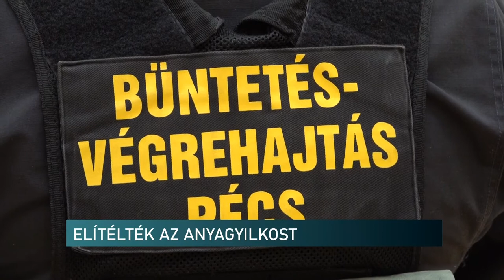Elítélték az anyagyilkost - életfogytig tartó szabadságvesztésre az ítélet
Életfogytig tartó szabadságvesztésre ítélték a mohácsi anyagyilkost. A Pécsi Törvényszék tanácsa a február 2-án megtartott tárgyaláson mondta ki az ítéletet különös kegyetlenséggel elkövetett emberölés, közokirat-hamisítás és becsületsértés vádpontokban. Bár a szakértői vizsgálatok során megállapították, hogy a vádlott személyiségzavarban szenved, ez nem volt befolyásoló tényező abban, hogy felismerje tettét.